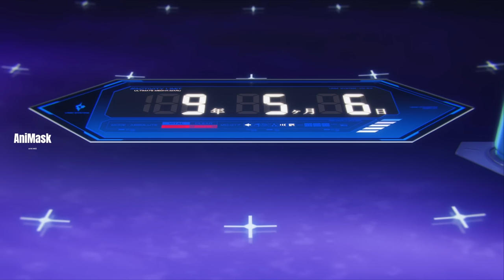သေဆုံးခြင်းအနုပညာ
Mahito နဲ့ Muta လည်းရှယ်ဖြုတ်ကျတယ်။အဲ့နောက်မှာ Tokyo ရဲ့ Halloween ညမှာတော့ ရုတ်တရတ်စည်းခြုံခံလိုက်ရတယ်။အဲ့တာကိုစောက်ချောကြီး Gojo ကကိုင်တွယ်ဖို့လုပ်ပုံကိုတင်ဆက်ပေးထားပါတယ်။